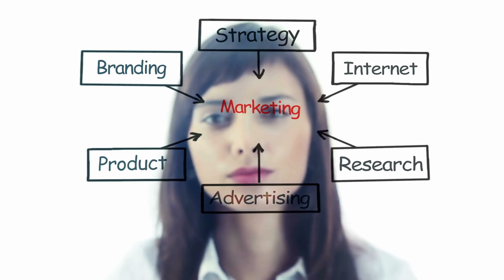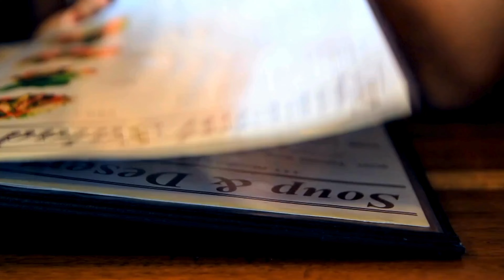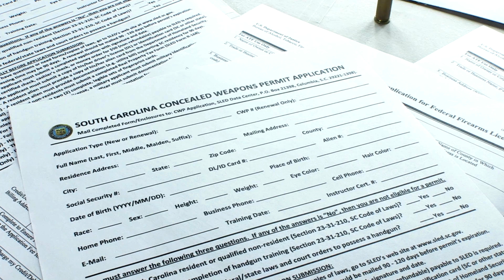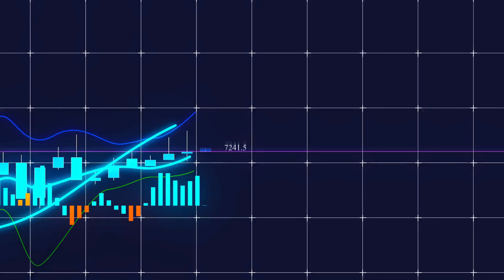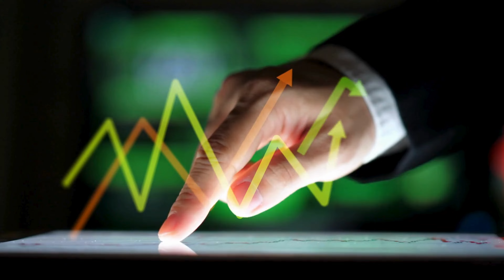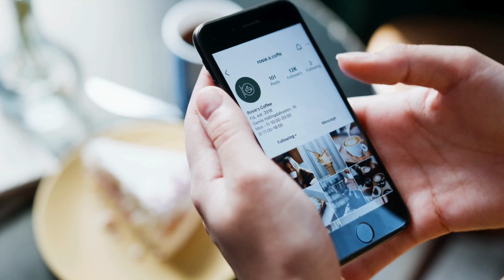टिफ़िन सर्विस का बिज़नेस कैसे करे | Tiffin service business plan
THANKYOU